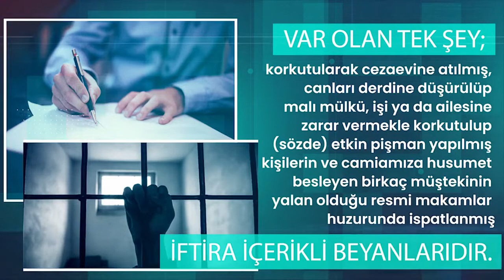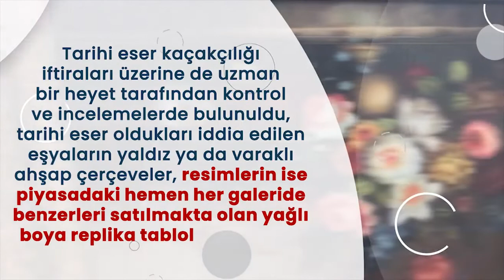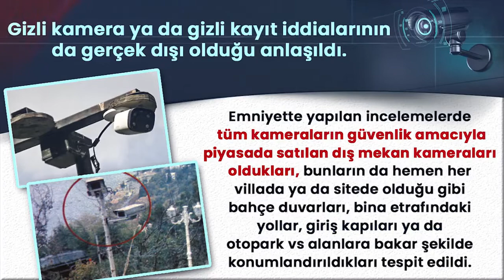Adnan Oktar davasında tek bir suç yok!